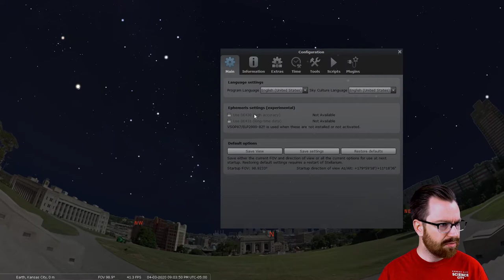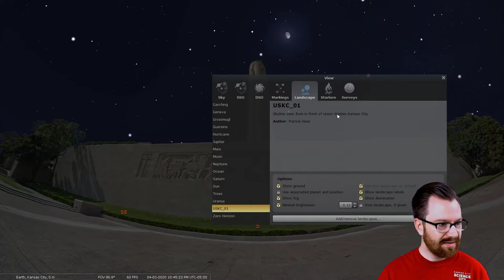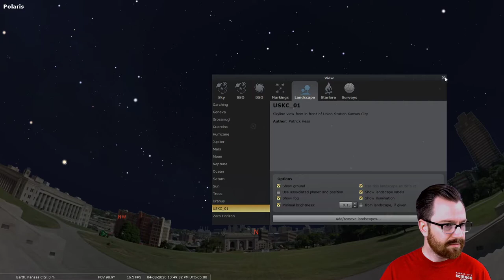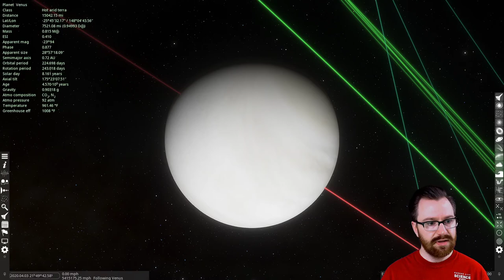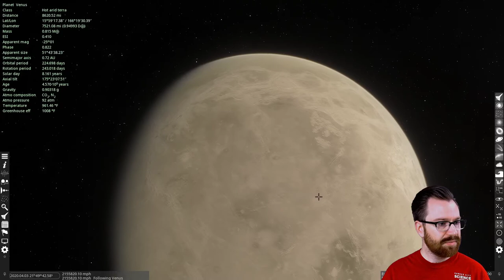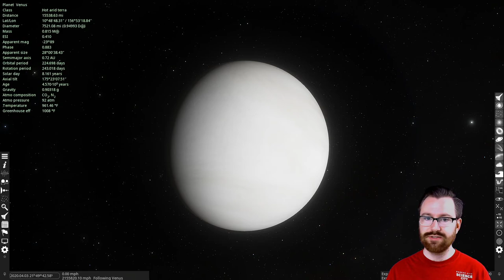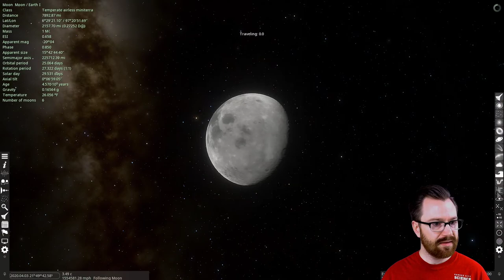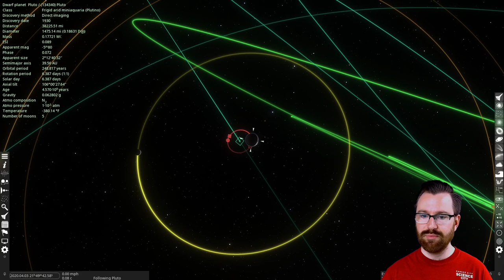WHAT'S UP: Weekly star tour livestream 4/3/20